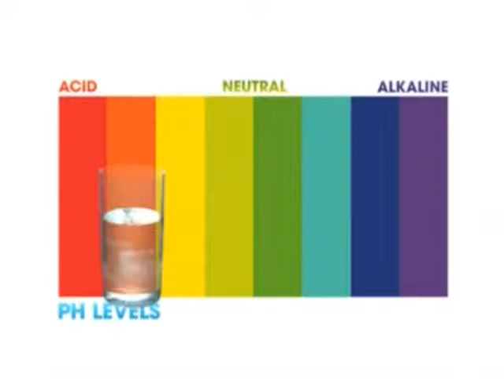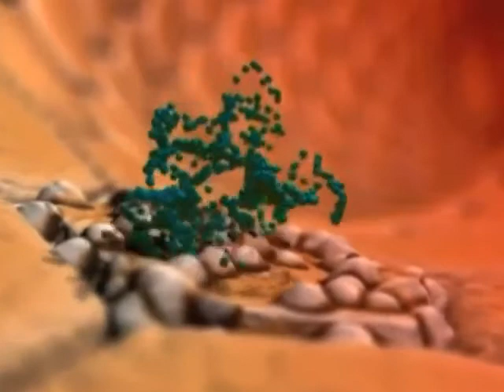The Benefits of Drinking Alkaline Water